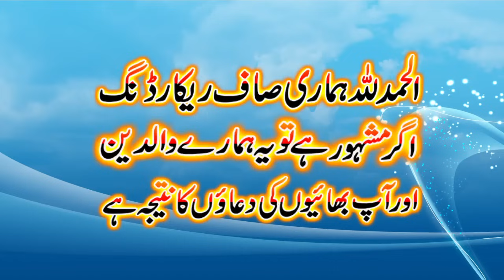Vary Emotional 😭 Bayan Main Bap ki Azmat Molana Khalid Mujhid 29,04,2024,@BsIslamicCenterKanganpur